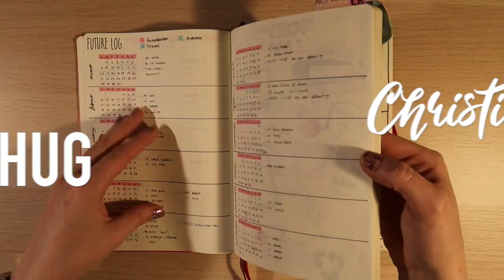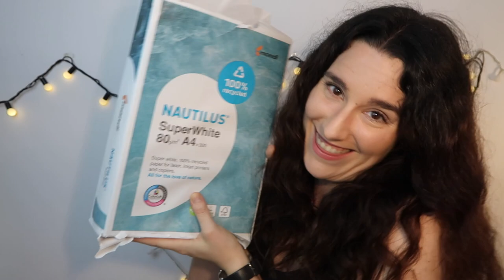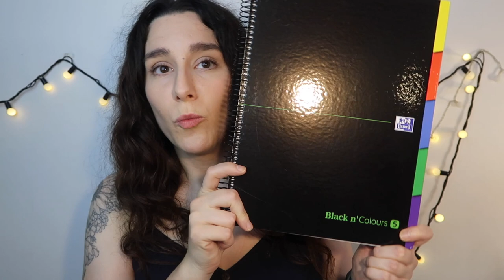HAUL MATERIAL ESCOLAR | Christine Hug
Holaaa! Hoy os traigo un haul de material escolar!

·Editado con Final Cut Pro X
·Grabado con: